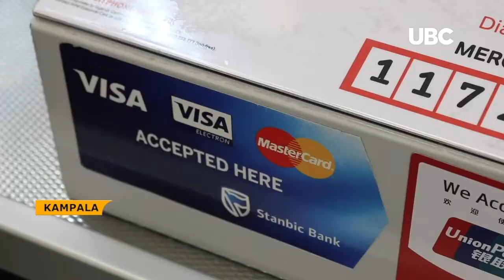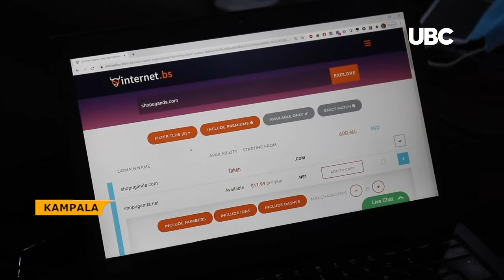Airtel Uganda & MasterCard Widen Global Market for Ugandans.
Mastercard, a global online financial transactions service provider has partnered with Airtel money to enable over 12 million Ugandans transact online.

The innovation is founded by Bank of Uganda’s National Payments Policy Frame work that govern the use of electronic financial services